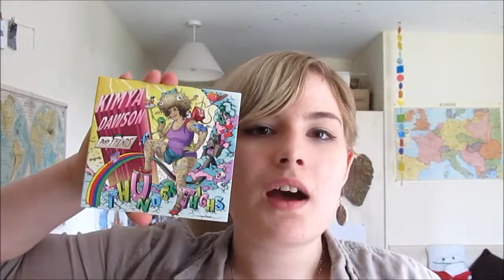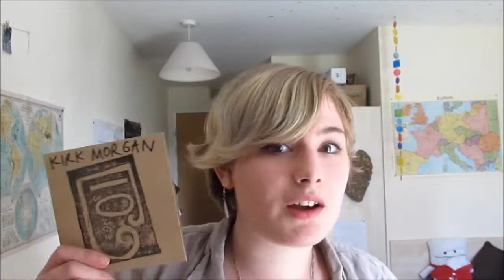ReviewsDayTuesday - Music!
Some of the music you heard!